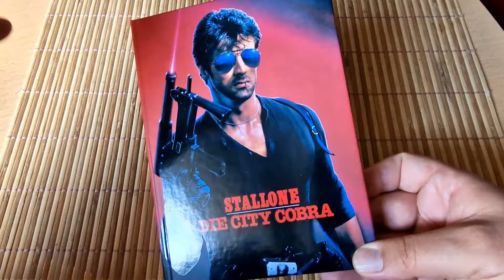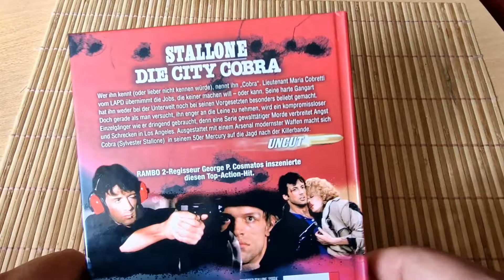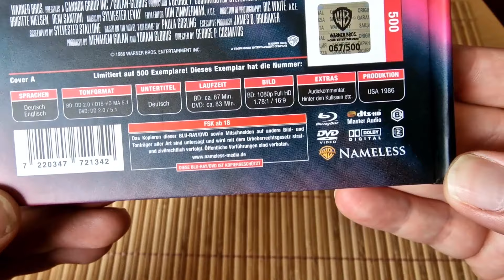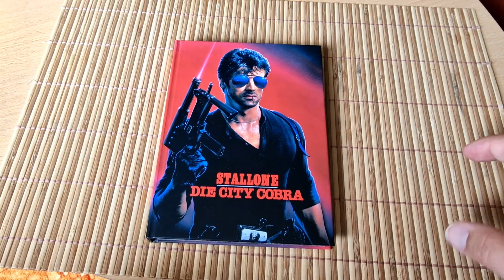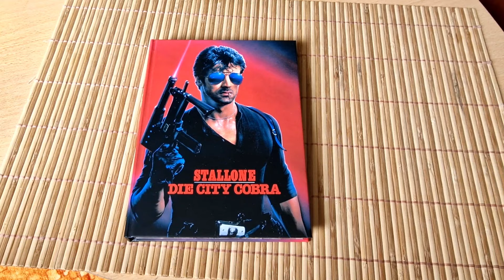DIE CITY COBRA Blu-Ray/DVD Mediabook Cover A Nameless (Cobra) Sylvester Stallone